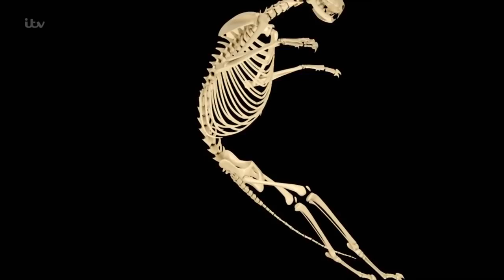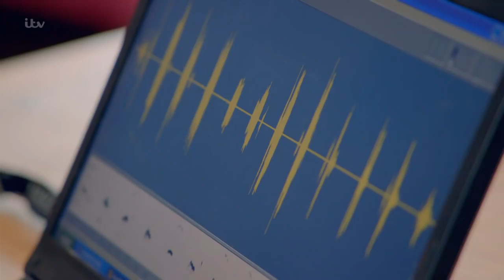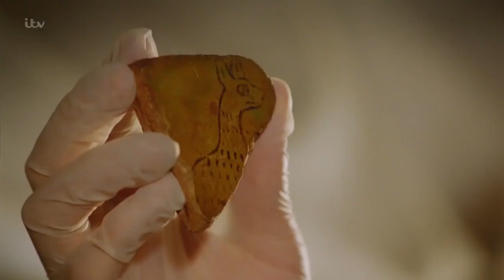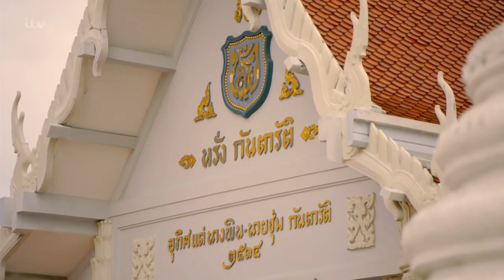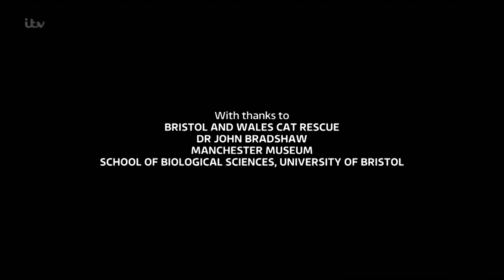Story of cats 2 3